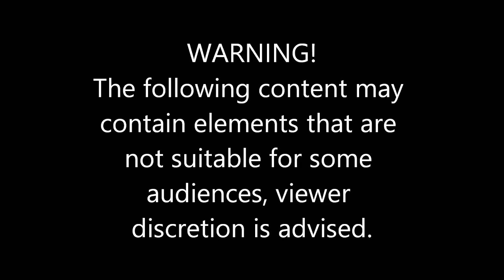Human Statue in Alabama State RP